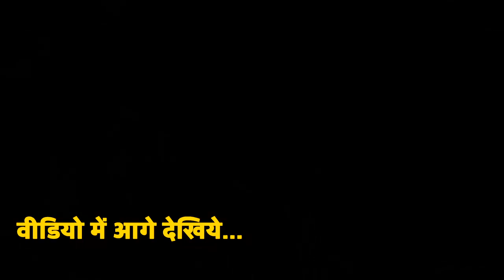बसपा के समर्थक दोनों ताऊ ने कर दिया कमाल, @bsp news up ground report mainpuri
मायावती का गाना
बसपा का गाना
मायावती का हाथी गीत
मायावती के गाने
मायावती सांग
बहन मायावती जी का जन्मदिन
बहुजन समाज पार्टी का गाना
मायावती के गाने मायावती
मायावती जी के जन्मदिन
बहुजन समाज पार्टी का गाना मायावती हैं जिसका नाम
पूर्व मुख्यमंत्री मायावती जी
भोजपुरी गाना वीडियो नया
मायावती जी के जन्मदिन पूर्व मुख्यमंत्री मायावती जी
भोजपुरी गाना dj
भोजपुरी गाना नया भोजपुरी गाना वीडियो
भोजपुरी गाना 2018
यू पी में का बा.चुनाव गीत neha singh rathore